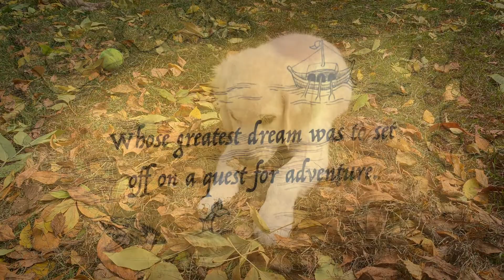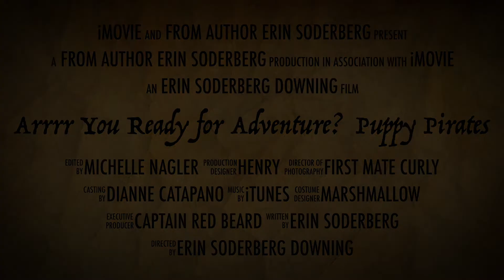Puppy Pirates Book Trailer